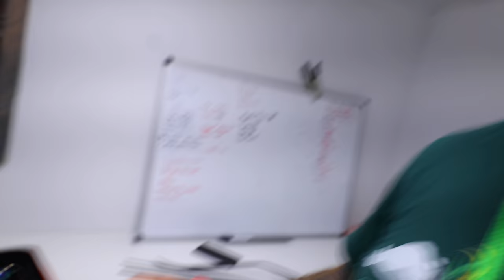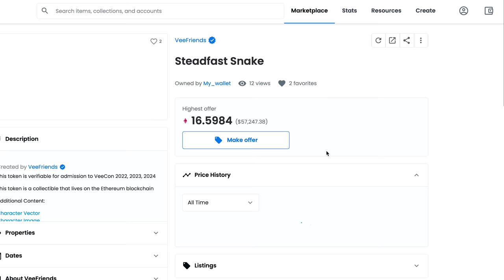NO WAY I SHOULD SHARE THIS WITH YOU!! LET'S TALK!! | BRIAN BARCZYK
Am I crazy?! Sharing some of my top secrets ideas and projects that I am preparing to launch!!

↑↑↑↑↑↑FOLLOW NOAH↑↑↑↑↑↑